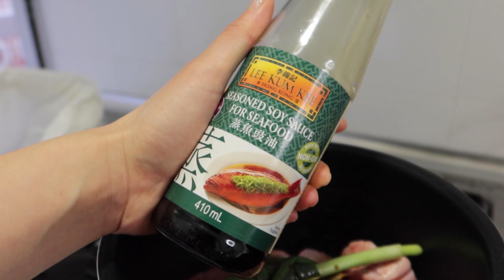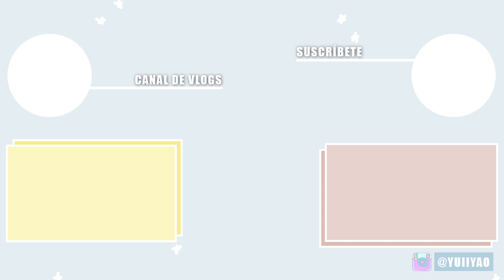Manitas cerdo a la sal pimienta (Estilo chino) | Soyui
Si eres fan de las manitas de cerdo, te va a encantar esta receta! Quedan tan tiernas que se derriten en la boca :)

✨ 00:00 Os cuento de qué va la cosa
✨ 01:30 Cómo cocer las manitas para que queden tiernas
✨ 03:42 Dorar la piel al horno
✨ 05:35 Así quedan ¿lo probamos?

INGREDIENTES
-2 manitas de cerdo
-1cda. sal
-2 dientes de ajo
-1 cebolleta (sustituible por puerro o cebolla)
-4 rebanadas de jengibre
-2 hojas de laurel
-3cdas. vino de arroz (sustituible por cerveza)
-3cdas. salsa de soja ligera (o regular)
-agua

SAZÓN
-1 cebolleta picada
-2 cdas. (o al gusto) sal-pimienta china*
-1cda. comino en grano
-2cdas. aceite de chile
-1cda. chile emn polvo

*Para hacer SAL-PIMIENTA china casera: 1cda. pimienta de sichuan + 1cda. sal + 1cda. hinojo + 1/2cda. azúcar. Se tuestan las especias excepto el azúcar y se muele todo junto.

*Métodos de cocción:
-En olla express 20a 30 minutos (dependerá de tu olla)
-olla o cazuela normal: 2 a 3 horas
-olla express eléctrica: 50 minutos a 1 hora